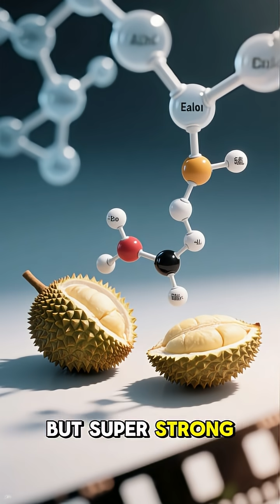What if 40 Million Durians Exploded: The Scent Apocalypse Explained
Ever wondered what would happen if over 40 million Thai durians spontaneously exploded at once? This video dives into the fascinating, albeit hypothetical, scenario of a durian apocalypse. We explore the science behind the durian's infamous smell molecule, ethanethiol, and calculate just how far the pungent cloud could spread across Southeast Asia, impacting cities from Bangkok to Ho Chi Minh City. Prepare for a scientific, and somewhat smelly, thought experiment!